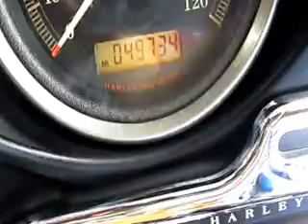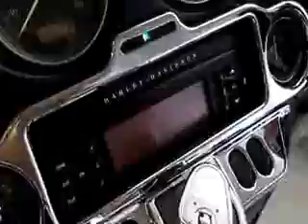2007 HARLEY DAVIDSON FLHTCU ELECTRA GLIDE ULTRA CLASSIC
This 2007 Harley Davidson Electra Glide Ultra Classic has it all and then some. This touring bike has a bat wing fairing, AM/FM/CD player, Cruise Control, Heated grips, aftermarket exhaust and tons of storage plus thousands more in extras. Get on the wide open road in style!

History: Arizona/Nevada bike finished in a White Gold Pearl paint scheme and 49734 miles.

Service & Safety: Our certified mechanic did a full safety inspection and an oil change on this bike and found it to be in excellent condition. There is one small scratch on the left fairing, otherwise the bike is flawless and very well taken care of! You will not be disappointed in the condition of this Ultra.

Features: 1584 cc (96.00 cubic inch) v-twin, air-cooled engine, 6-speed transmission, belt drive, double disc front brakes, single disc rear brakes, cruise control, lower fairings, 5.0-gallon fuel tank and more!

Accessories: Rinehart dual exhaust, Live To Ride/Ride To Live Harley engine covers, Heated grips, lockable lower fairing compartments with drink holder, aftermarket front turn signals and running lights, dual shorty antennas, luggage rack on the Tour Pak with brake light, Aftermarket Harley windshield, wind deflectors, chrome radio switch covers, aftermarket HD grips, floorboards for driver and passenger, highway pegs, and more!

NADA suggested retail is $14,936; Gear Up Motorsports no hassle price on this bike is only $12,995. Why buy anywhere else?